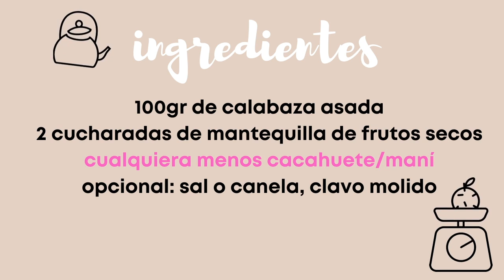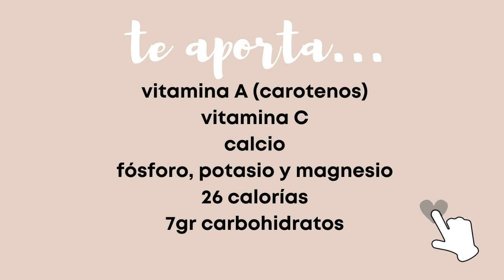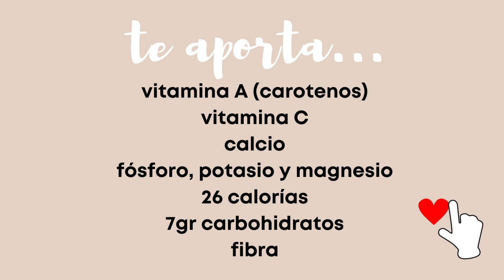Cena baja en calorías y carbohidratos. Calabaza asada con mantequilla de frutos secos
RECETA AQUÍ ABAJO, abre la cajita

Por persona:
100gr de calabaza asada (puedes hervirla, pero el sabor queda menos intenso)
2 cucharadas de cualquier mantequilla de frutos secos. Sin azúcar añadido ni aceites añadidos. MANTEQUILLA DE CACAHUETE NO, en el vídeo te explico por qué
sal
canela
clavo de olor molido

Sustituciones: frutos secos troceados en lugar de la mantequilla

Observaciones: puedes comer más de 100gr de calabaza si quieres porque es muy baja en carbohidratos y calorías. Sin embargo no te recomiendo que superes las dos cucharadas de frutos secos.

Receta para cena baja en carbohidratos y calorías o para desayuno bajo en carbohidratos

Los frutos secos te darán energía estable y evitarán que te dé hambre rápido. Son saciantes.

Si vas a preparar esta receta para desayunar puedes echar una cucharadita de miel de abeja. NO te aconsejo ningún otro tipo de endulzante

Esta es una receta muy rápida si previamente tienes asada la calabaza. Puedes conservarla en el frigorífico tres o cuatro días sin problemas.